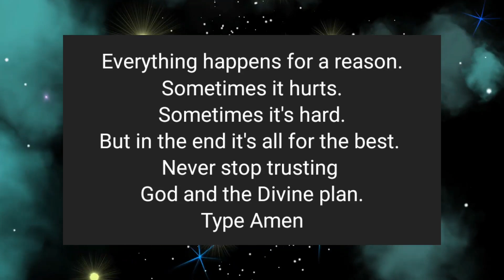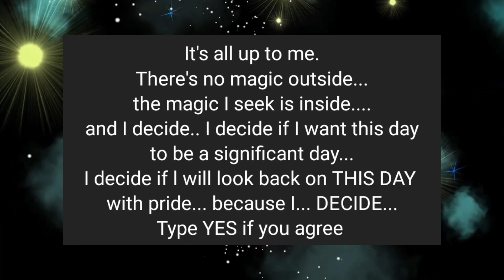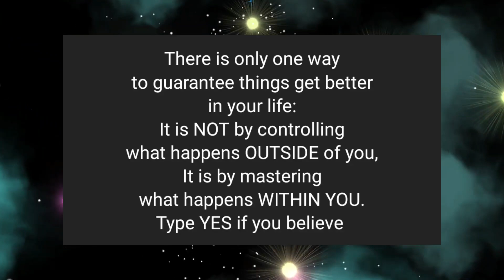God Message for you🌠 God is saying to you today🤗💖 loa believe LOA Tips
@LOA Tips